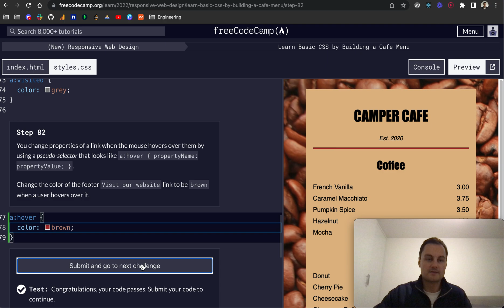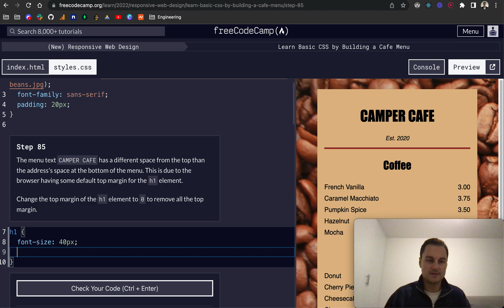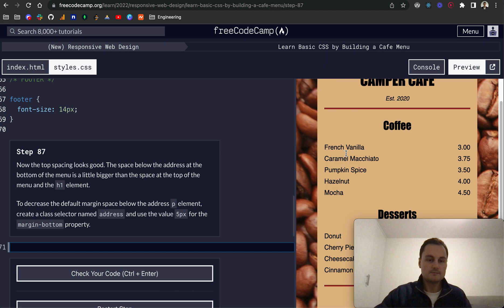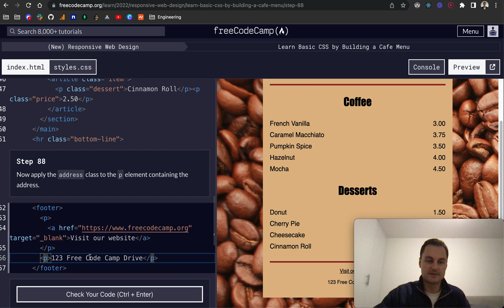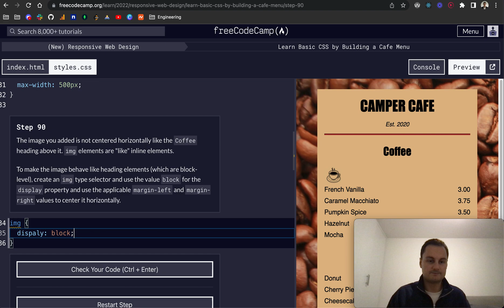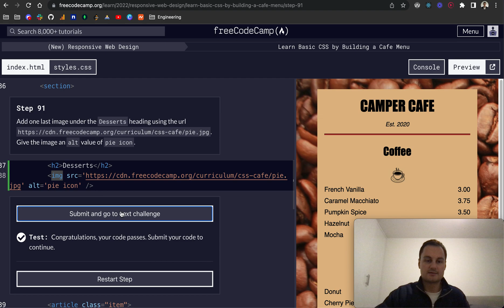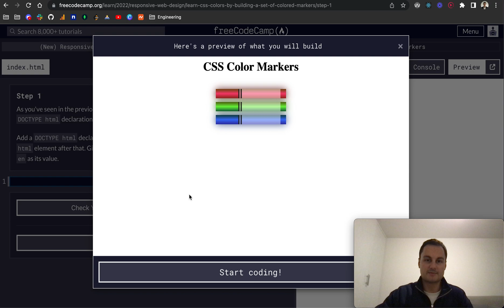freeCodeCamp - Learn CSS by Building a Cafe Menu (81-92)